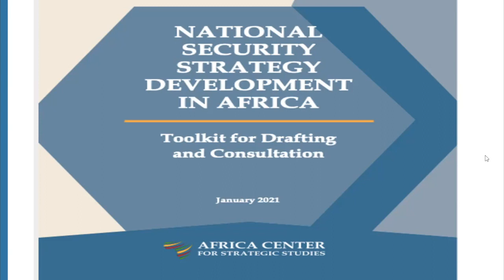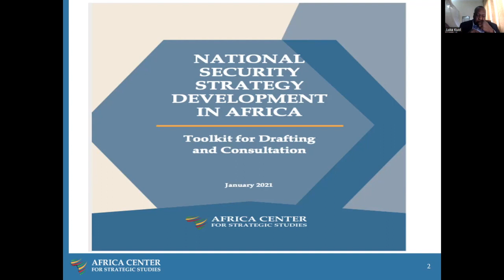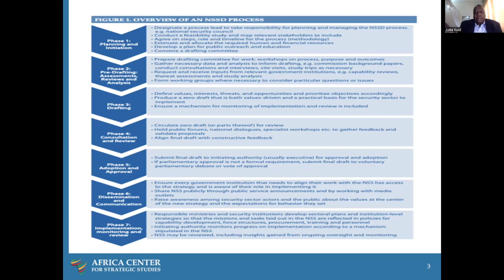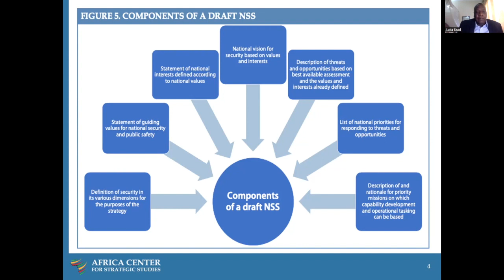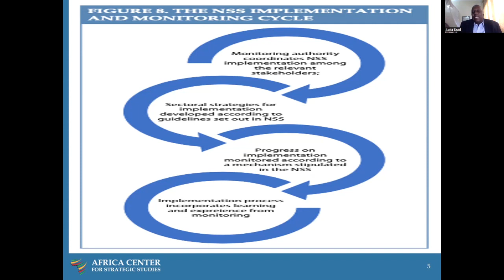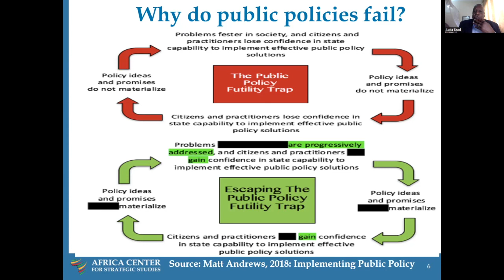Élaboration et mise en application d’une stratégie de sécurité nationale – Luka Kuol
L'une des fonctions essentielles de tout État-nation est d'assurer sa propre sécurité ainsi que la sécurité et la sûreté de ses citoyens. Malgré les ressources démesurées allouées au secteur de la sécurité, de nombreux États africains sont de plus en plus incapables d'assurer la sécurité de tous leurs citoyens, et dans certains cas, les États eux-mêmes sont devenus des sources d'insécurité. Malgré l'augmentation des dépenses militaires et de sécurité en Afrique, l'indice Ibrahim de la gouvernance africaine montre un déclin des niveaux de sécurité nationale et de sécurité et sûreté des citoyens, ainsi qu'une diminution de la confiance des citoyens dans les institutions de sécurité. Cette insécurité croissante, l'émergence de nouvelles menaces à la sécurité et l'évolution vers une conception de la sécurité comme sécurité pour tous, par opposition à la sécurité d'un régime ou d'un État, montrent que les gouvernements africains doivent réévaluer la manière dont ils assurent la sécurité de leurs citoyens.

La plupart des pays africains ne disposent pas d'une stratégie globale de sécurité nationale. Au lieu de cela, certains pays ont classé les stratégies avec des stratégies de sécurité sectorielles non coordonnées qui sont formulées avec une participation limitée ou nulle des citoyens, et largement financées par des partenaires extérieurs sans véritable appropriation nationale. Cette absence de grande stratégie comme point de référence pour les décideurs dans le secteur de la sécurité peut empêcher une coordination efficace, l'alignement des ressources et l'exploitation des partenariats, la hiérarchisation des menaces à la sécurité et la compréhension commune de la vision de la sécurité nationale.

Un processus bien conçu et inclusif d'élaboration de la stratégie de sécurité nationale peut faciliter la création d'une stratégie solide. Un tel processus permet également aux décideurs d'élaborer des plans efficaces pour faire face aux menaces pour la sécurité nationale et d'améliorer à long terme la sécurité de l'État et de ses citoyens. Un tel processus garantit également l'appropriation nationale, l'inclusion et le consensus ; il jette les bases des partenariats internes et externes qui facilitent la mise en œuvre de la stratégie de sécurité nationale.

Cliquer ici pour télécharger notre outil de consultation et de rédaction, Développement d’une stratégie de sécurité nationale en Afrique :